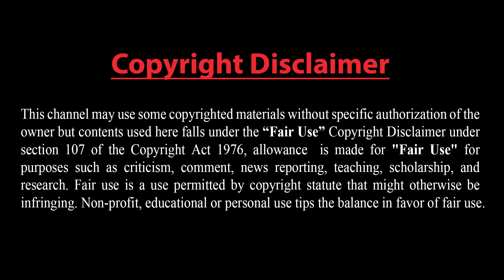চীন, রাশিয়া ও উ. কোরিয়ার জোট।। চিন্তিত পশ্চিমা বিশ্ব।।